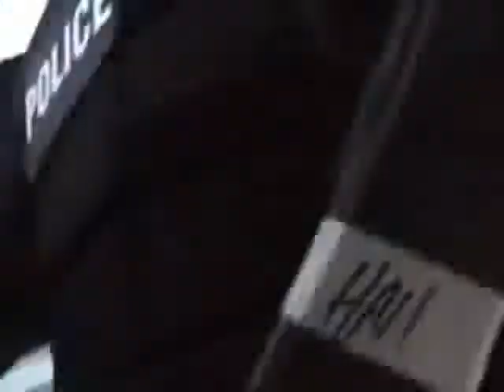Just say "NO"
It is never enough "Until it STOPS"!
It will NEVER stop, if we keep obeying without THINKING, and keep killing to OBEY!
In the end we are all the same, just " people"
Dividing us is theire only way to keep power and wealth.
Without "us the people"... they are NOTHING!
Without "freedom" we are NOTHING!
Never forget " today it is them, tomorrow it is YOU"!
They just need another YOU to do the job!

Because " they don't care about you"!
We don't have to fight, we don't have to kill, we just have to say NO!

Producer Nicole Salazar during her arrested on Monday, September 1st 2008 while covering the anti-RNC protests in the streets of St. Paul, Minnesota. Show host Amy Goodman and producer Sharif Abdel Kouddous were also arrested, detained, and charged with conspiracy to riot.
Democracy Now!